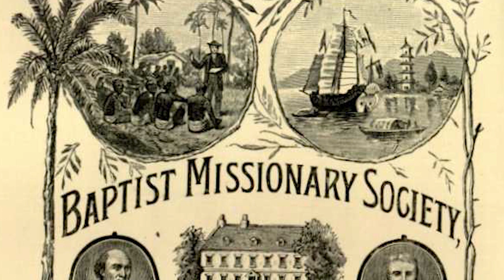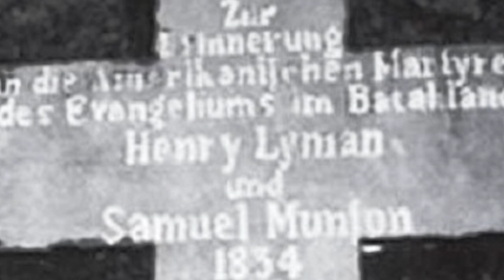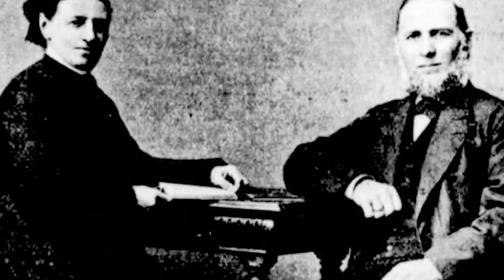MENGENAL SUKU BATAK: MASUKNYA INJIL